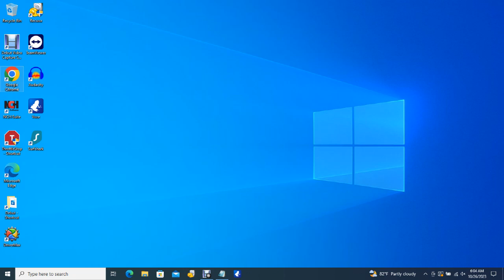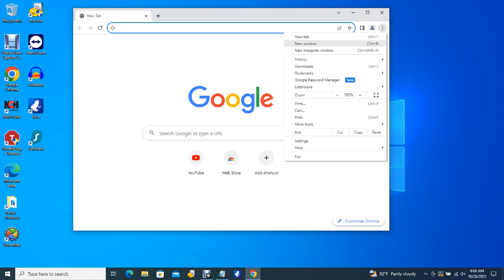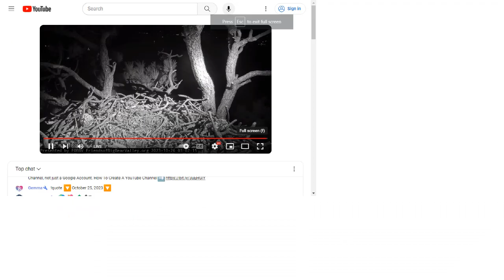Big Bear Bald Eagles 10/25/2023 23:41